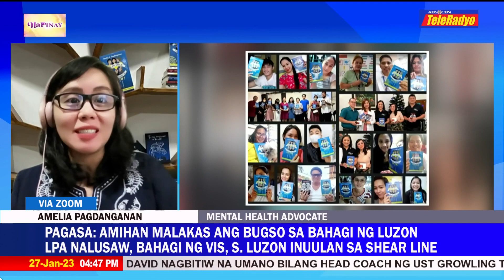Positibong epekto ng pagiging happy! | Hapinay (27 Jan 2023)